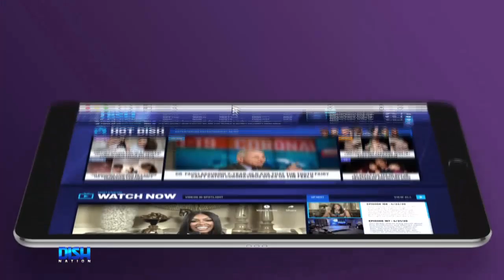TAKE OUR POLL! DO YOU AGREE WITH T.I. THAT GIRLS & BOYS SHOULD BE PARENTED DIFFERENTLY?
T.I. sets the record straight on his parenting style, says he protects his daughters from heartbreak and NOT his sons 👀

Do you agree girls and boys should be parented differently? 🤔Head over to DishNation.com to take our poll!